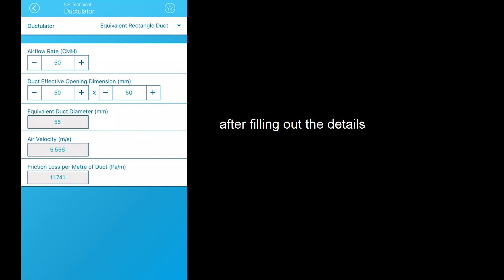Ductulator Module Tutorial | Daikin Singapore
Ductulator helps you properly size your ducts, estimate air loss and find round or rectangular duct equivalent as well as determine air velocity.